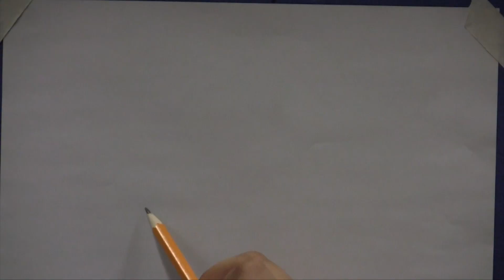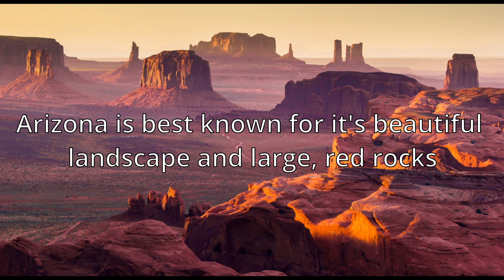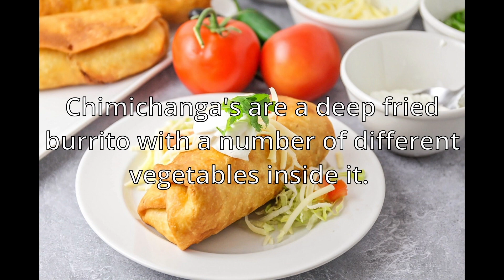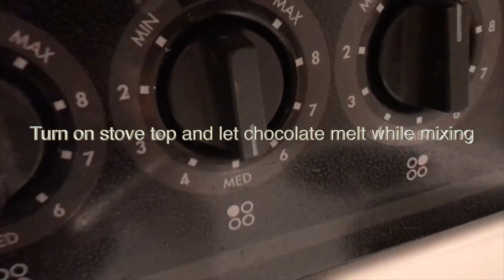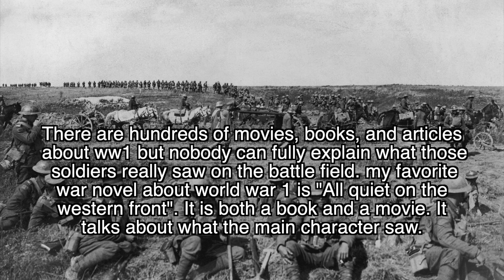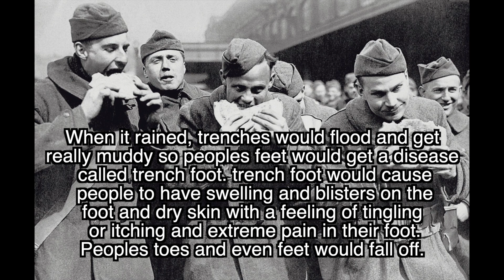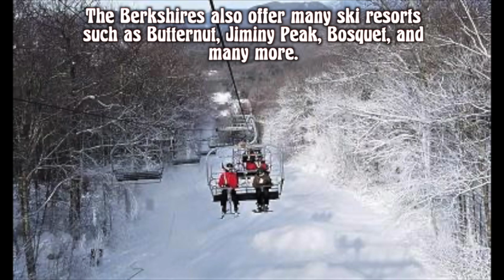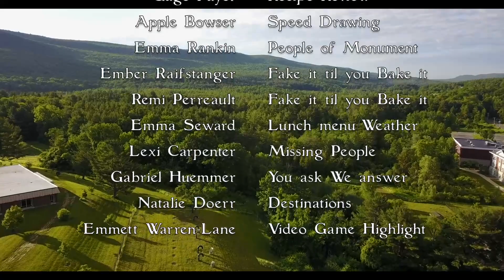MMTV Monument Mountain Television - December 25, 2022